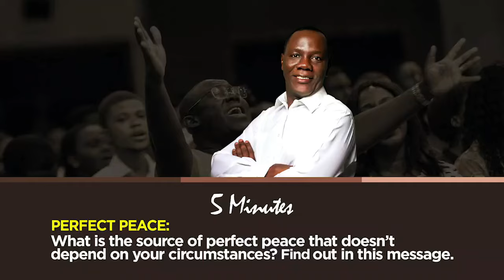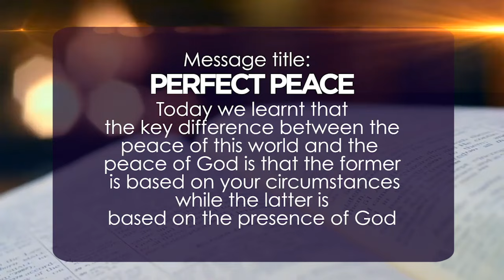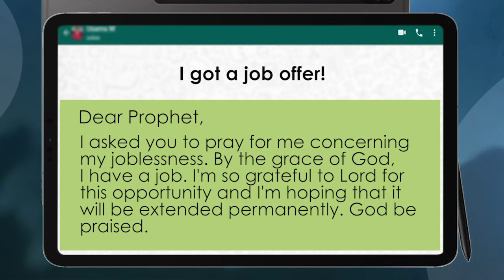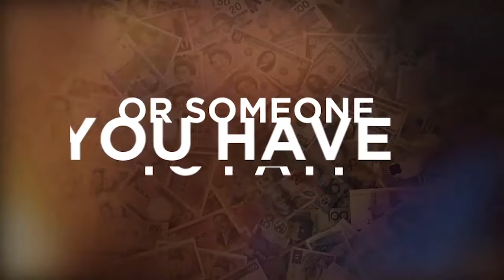PERFECT PEACE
What is the source of perfect peace that doesn’t depend on your circumstances? Find out in this message.

1) Type ORDER in the comments section.